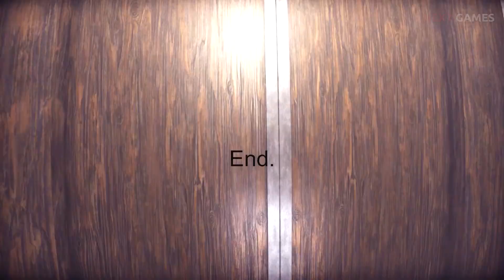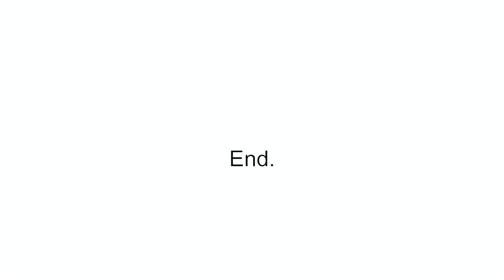Nuevo Juego de TERROR para PC | Wrong Floor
El ascensor con el personaje principal cae al sótano, pero al que vive allí claramente no le gusta.

¿Puedes salir de este terrible lugar?

Que tal gente, espero que les guste el vídeo.